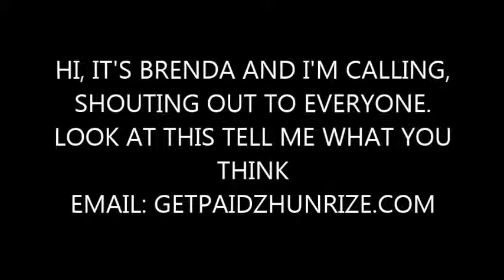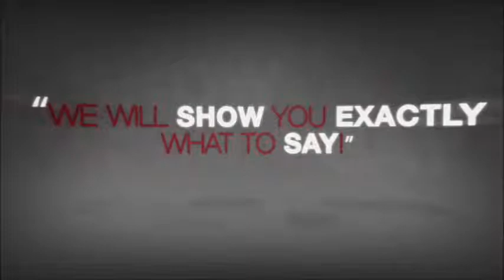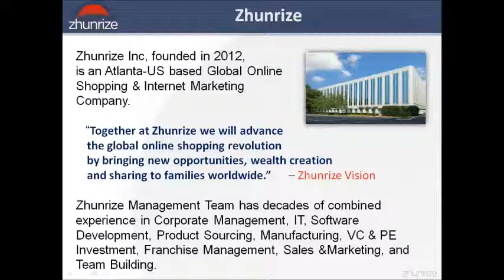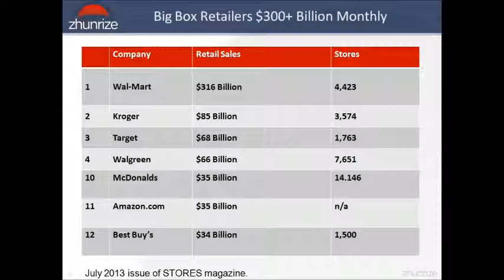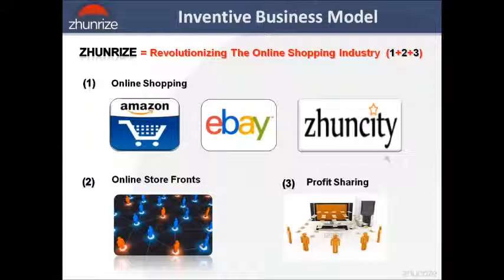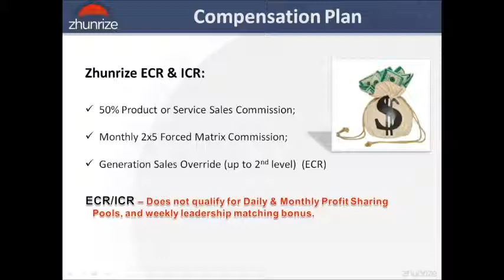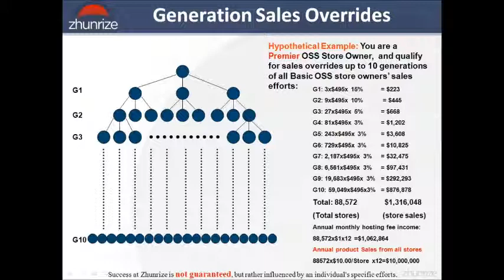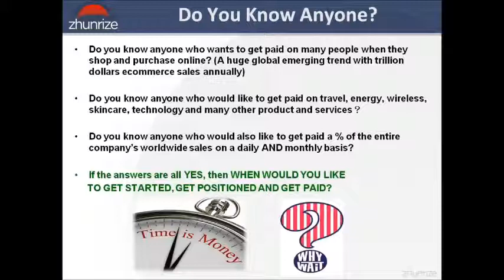Zhunrize- Own Your Own Online Shopping Store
Business friendly company for the TOO busy to talk to people, or to the I'm TOO SHY.  Everyone, every caliber of person or income has a place in ZHUNRIZE. If you have shopped online before question... DID YOU GET PAID?